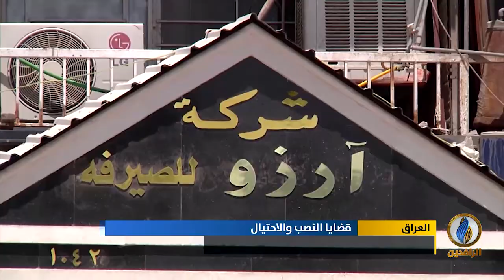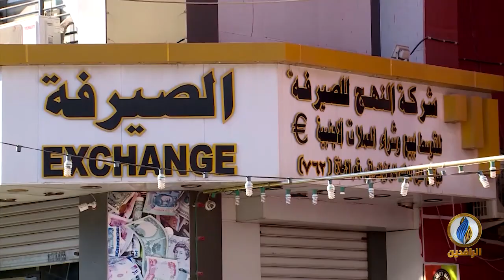أبرز الأخبار الاقتصادية على قناة_الرافدين ليوم الخميس في